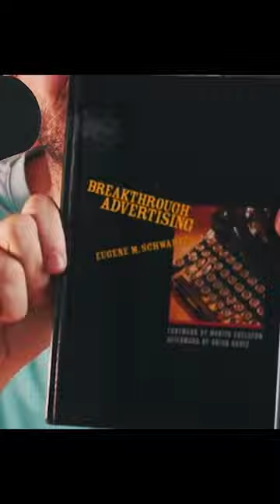Read These Books To Become A Millionaire